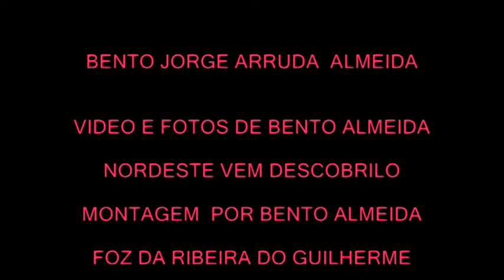A NOSSA BOCA DA RIBEIRA vila de nordeste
VILA DE NORDESTE .VIDEO POR BENTO JORGE ARRUDA ALMEIDA . 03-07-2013